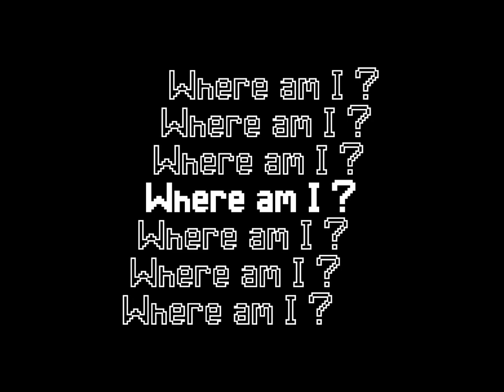Dome RPG Introduction Trailer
Welcome to the world of Dome RPG!
Follow Taro, a silent boy who once woke up in this world through his quest to salvage the world!

Now available to wishlist on Steam!

Clownfair theme by Anton M. Corazza!

Lo-Fi Sunset theme by Joel4Audio!